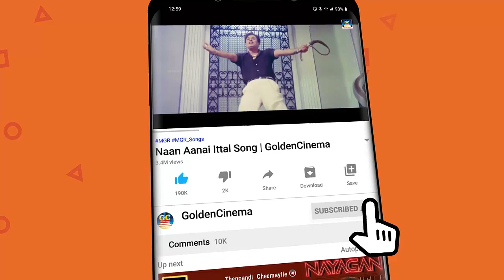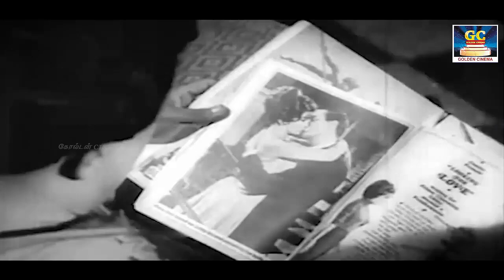பலகோடி இதயங்களை கவர்ந்த MGR காதல் பாடல்கள் | MGR Love Songs | MGR Melodies.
Movies
ShortFilms
Special Programs
Events
Movie News